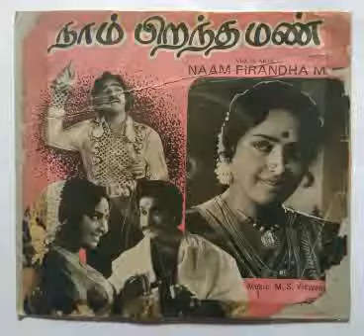aasai povathu vinnile(ஆசை போவது விண்ணிலே) நாம் பிறந்த மண்